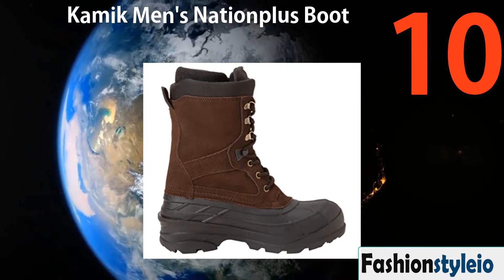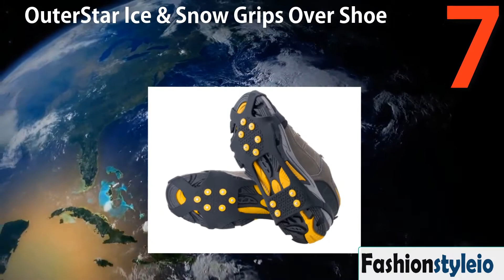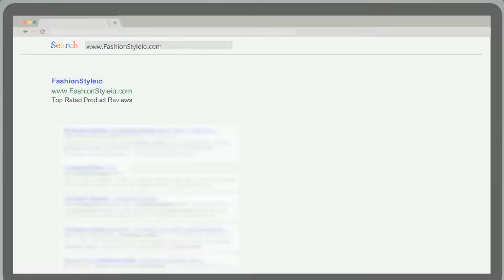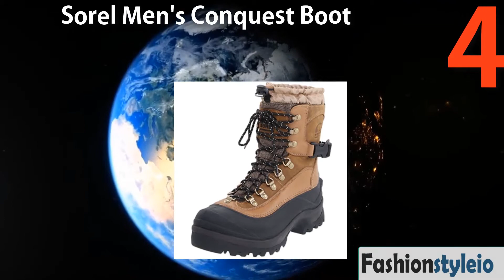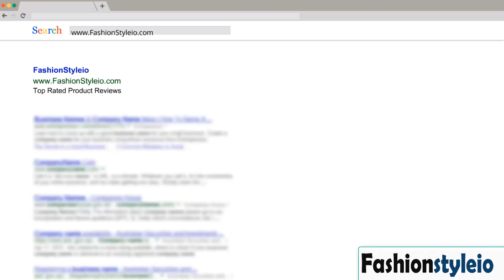Best Ice Fishing Boots 2018 | Top 10 Best Ice Fishing Boots Right Now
Best Ice Fishing Boots 2017 18  | Top 10 Best Ice Fishing Boots Right Now

Ice fishing is a interesting journey that calls for the proper talents and expertise, just as open water fishing does.

But, fishing thru the ice additionally involves the usage of the right system and equipment, as protection precautions for a successful and enjoyable ice fishing experience.

For safe and secure ice fishing outings, ice fishing boots are extraordinarily essential to hold you warm and upright on the cold and slippery ice.

Ice fishing boots are important for 3 undebatable reasons:

For heat and insulation
To maintain you dry from the cold icy water
To maintain you upright and solid in your feet

Locating an amazing ice fishing boot may be a tough assignment, particularly for starting anglers who are searching out the excellent pair of boots with a purpose to offer them closing safety and warmth, whilst nevertheless providing consolation whilst they are fishing through the ice.

Right here are top 5 (5) things to remember before purchasing an ice fishing boot. Those are the characteristics that you must search for, so one can arrive at a very good, if now not the quality, ice fishing boot.

Great material

Each ice fishing boot has its ordinary wear and tear.

But, an excellent ice fishing boot is constructed from incredible materials, and designed and manufactured such that it's going to last longer than just one or  fishing seasons. With tremendous materials come durability and comfort.

​durability: a durable ice fishing boot is usually included with shielding layers of rubber base this is connected to the boot’s leather-based and different heavy-duty substances that make up the boot’s top component.
​consolation: a comfortable ice fishing boot is bendy and tender at the inside, that's fantastic for taking walks for numerous hours. It is usually made of a mixture of incredible rubber and fabric, that make the ice fishing boot bendy and comfy.

Water resistant

It is very crucial to have a waterproof boot while fishing via the ice, as your toes could be subjected to water even as wading via the freezing waters or drilling through the ice.

Of course, we anticipate which you do no longer need to be wet with ice bloodless water when ice fishing. A good ice fishing boot is one hundred% water-resistant, ensuring that no freezing water can seep via.

Not all boots can be ice fishing boots, so make certain that the boot that you select is water-resistant.